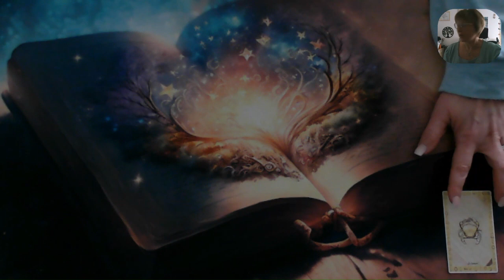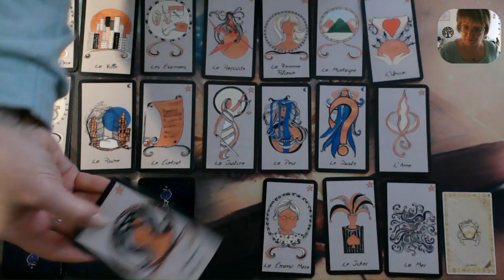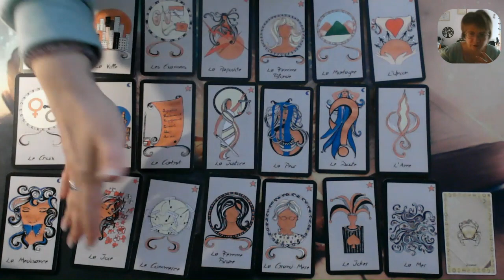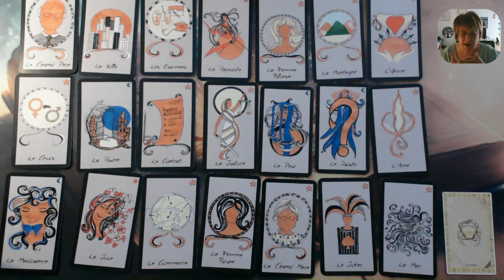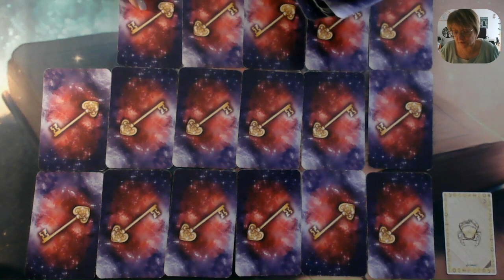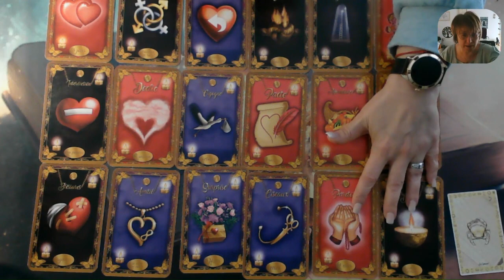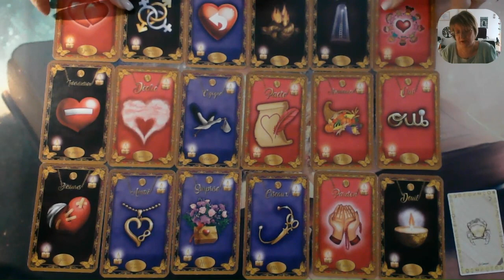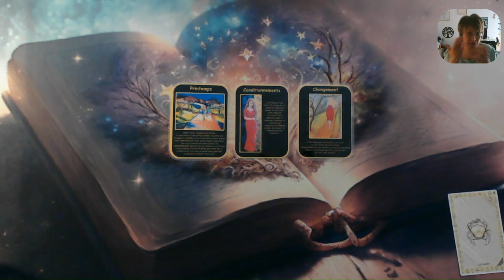♋CANCER AVRIL 2023♋